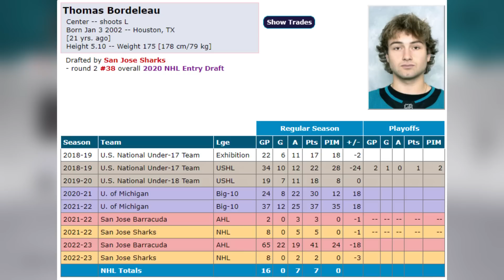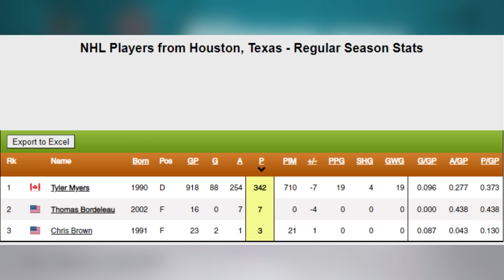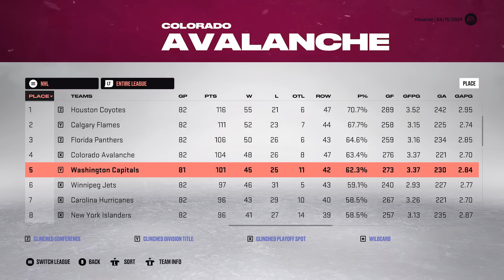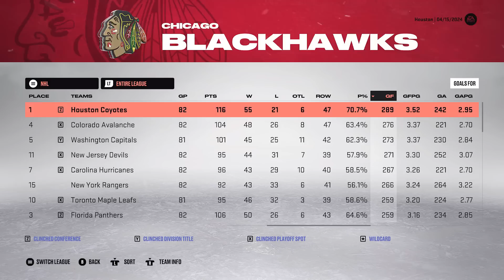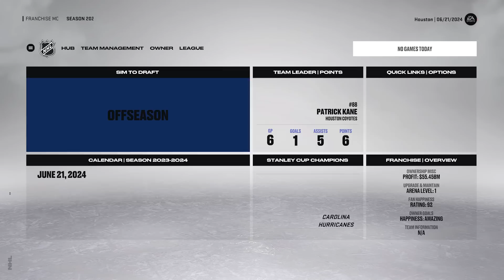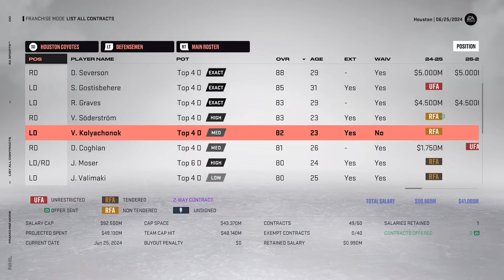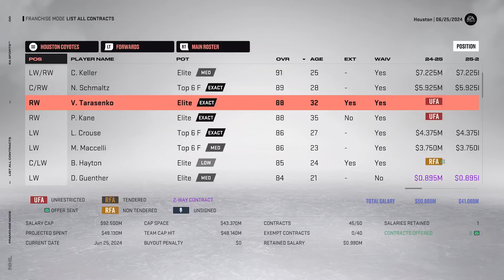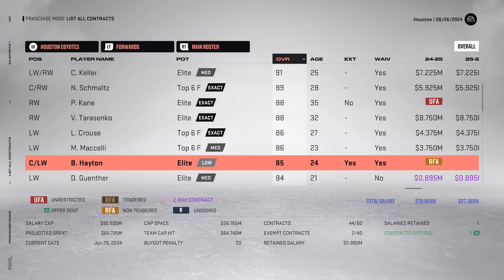NHL 23: HOUSTON COYOTES FRANCHISE MODE - SEASON 2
NHL 23 HOUSTON COYOTES FRANCHISE MODE EPISODE 2

In this episode of my new Franchise Mode series we are taking over as GM of the Arizona Coyotes after relocating them to Houston in an attempt to rebuild them into a Stanley Cup Champion!